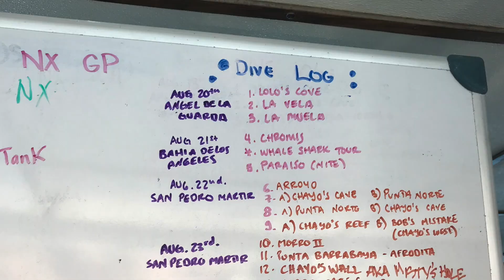Wander Women "Ladies Only" Trip aboard Quino el Guardian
What do you get when you combine 18 women, 19 inflatable flamingos, a pink tutu and one boat?  Lots of fun!  Experience the fun of the first all-ladies, Wander Women trip to benefit Dive for a Cure and breast cancer research.  This trip is held every August on Quino el Guardian in the Sea of Cortez.  Join us!